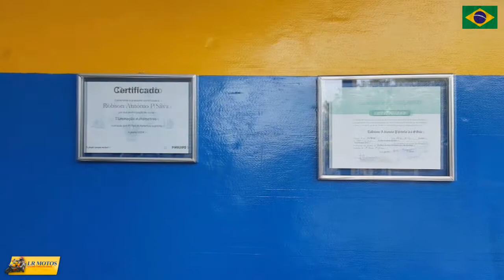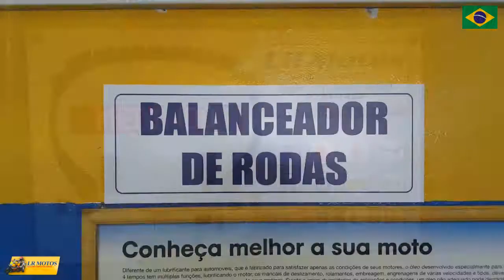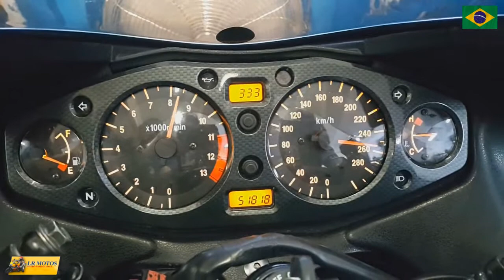LR Motos - Mostra Tua Força Brasil